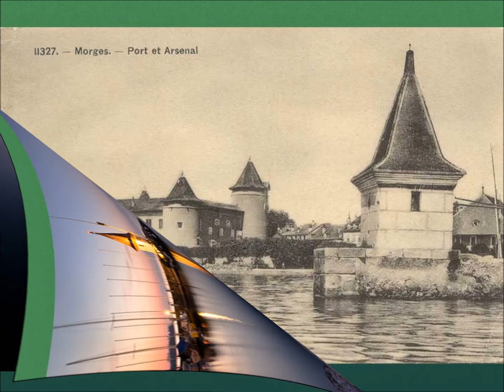Ernst Levy as composer: Piano Sonata No. 4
This recording is not played by the composer.  Please check out all of Levy's extraordinary playing available on Youtube and CDs from Marston Records. Performed in 2002 in Boston, MA.

Ernst Levy was an extraordinary Swiss pianist, conductor and composer and philosophic provocateur, who lived in the U.S. for 25 years and taught at a number of colleges.  His music has not become well known or played.

Levy composed all of his piano sonatas in the last few years of his life, decades after he had stopped playing the piano.  It is almost certain that he never heard any of them played.

Please see Levy’s own (piano) recordings on the Marston Label, and read the excellent Marston liner notes at:

If you are interested in purchasing and downloading works by Levy that are virtually all in manuscript and fairly illegible, you can do so A full list of his works appears as a pdf.

Recordings of some of his orchestra works are available on CD at ImportCDs.com.  And there is a recording of Piano Sonata No. 5.

Someone needs to publish this fine composer.